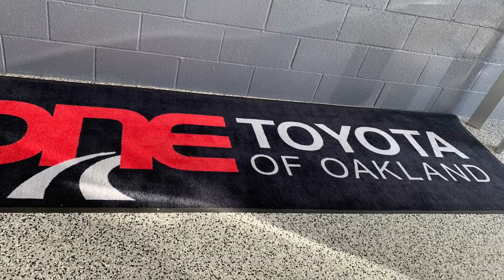BIRTHDAY/ CHRISTMAS GIFT THIS YEAR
Since were four already in the family and we always go to our camping trip yearly , I decided to have a bigger car this time when Hubby asked me if I wanna have my own car this Birthday/Christmas .
If I were to decide , I wanna get my dream car but not anymore.

Note: These  car companies being mentioned in this video   are not sponsored